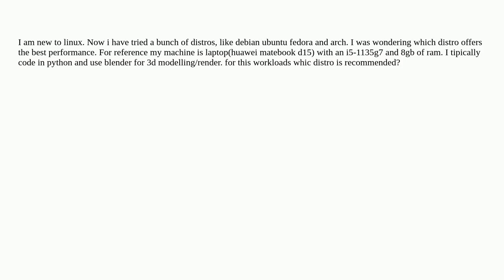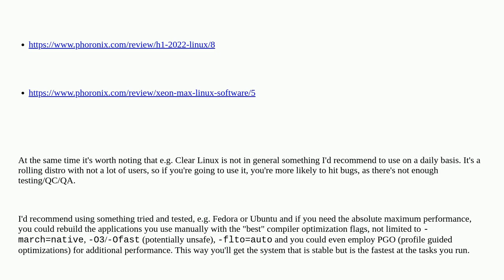Unix: there is a performance gap between distros?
there is a performance gap between distros?

A special thanks goes out to the community

  distributions performance linux